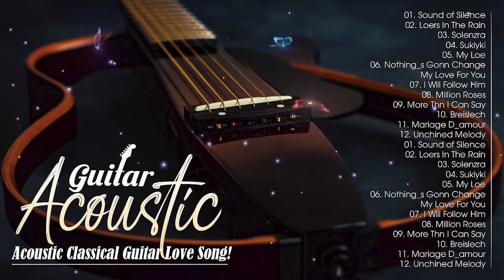Amazing Instrumental Guitar Music Relaxing 🎸 The Best Acoustic Guitar Love Songs in the World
▶️Tracklist:
Sound of Silence
Lovers In The Rain
Solenzra
Rhyth Of The Rain
La Playa.wav
Unchined Melody
Breislech
Che Sara
La Ragazza Di Bube
Hungrian Sonata - Richard Clayderman
Million Roses
Amor Amor Amor
Sukiyki
I Will Follow Him
Love Story
My Loe
Beutiful In White
To guitars
Mariage D_amour
More Thn I Can Say

© Copyright by Guitar Music Melody - No Reload!